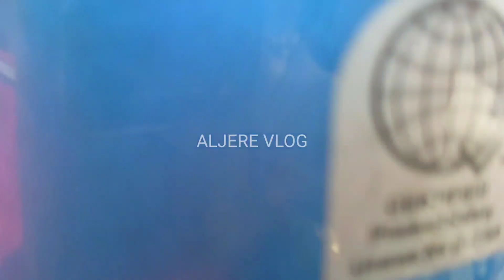SIKAT NA MGA MOTORSPORTS SUMALI SA CARAVAN NI BBM| HALA NAG EXHIBITION PA SILA SIGAWAN MGA TAO😲